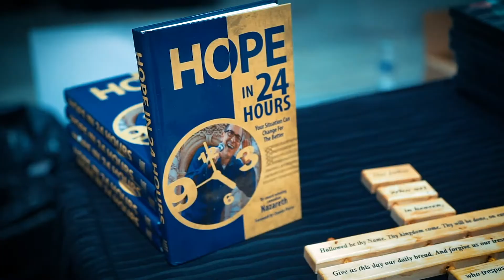Laughter For All San Diego Recap Final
A recap of the Laughter for All with Comedian Nazareth at Maranatha Chapel in San Diego. A evening of laughter and encouragement.